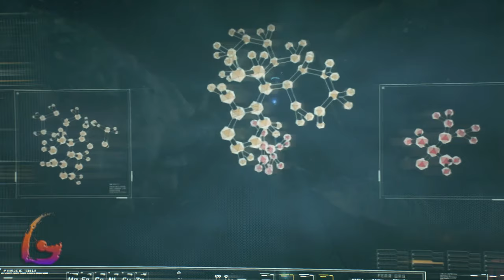Batman Arkham Knight [Trail of Fear - Fear of Faith] Gameplay Walkthrough [Full Game] No Commentary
Batman Arkham Knight Gameplay Walkthrough [FULL GAME] No Commentary will include the full game story on PC. This Batman Arkham Knight Gameplay Walkthrough Full Game No Commentary is 60fps and will be in either 1080p or 1440p and will include a Gameplay Walkthrough of the Full Game Movie or All Cutscenes Longplay edition of Batman Arkham Knight which is No Commentary, most likely in a video after the ending of the game Gameplay Walkthrough.

Batman: Arkham Knight is a 2015 action-adventure game developed by Rocksteady Studios and published by Warner Bros. Interactive Entertainment. Based on the DC Comics superhero Batman, it is the successor to the 2013 video game Batman: Arkham Origins, and the fourth main installment in the Batman: Arkham series. Set nine months after the events of 2011's Batman: Arkham City, the game's main storyline follows Batman as he confronts Scarecrow, who has launched an attack on Gotham City, causing a citywide evacuation.

00:00 - Prologue
10:00 - Even The Odds
20:00 - Trail of Fear
29:00 - Riddler's Revenge #1 Mission
38:00 - The Perfect Crime #1 Mission
45:00 - The Frequency of Fear
1:05:00 - Fear of Faith
1:32:00 - As the Crow Flies